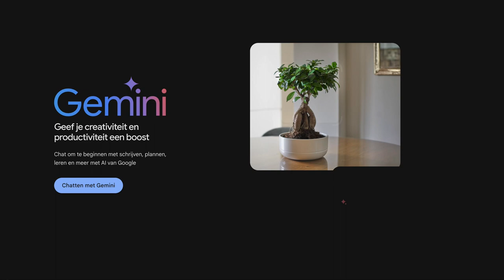Enrise AI (#8) Henry Bol over AI en E-Commerce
In ep08 van Enrise AI ontvangen Sander en Jeffrey een gast: Henry Bol is CEO en founder van BlueWalnut.

Hoe ziet het E-commerce platform van de toekomst er uit? Worden je online aankopen straks door een avatar gedaan? En hoe speel je als ondernemer in op deze razendsnelle ontwikkelingen?